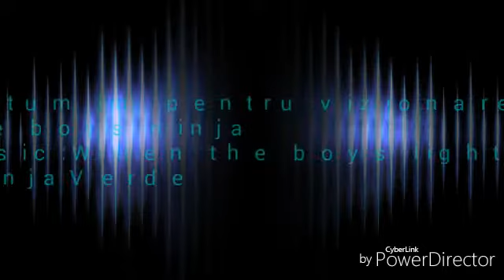Five boys ninja~When the boys light up(Kai,Cole,Lloyd,Jay si Zane tribute)